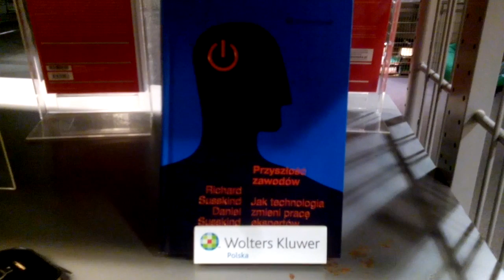CONCHITA RADIO EXTRA NA CODZIENNE ŚWIĘTA,KTÓRE SIĘ PAMIĘTA!!!!